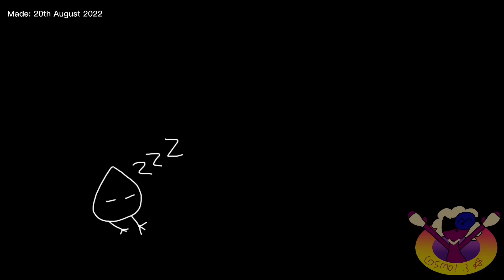Break us all botanicula memes (with a question at the end)